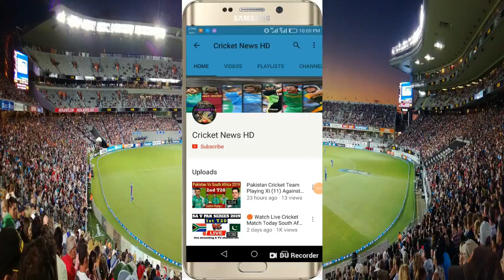Points Table After 30 Matches in IPL 2022 | Rajasthan Royals Team Position IPL 2022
Points Table After 30 Matches in IPL 2022

1. Gujarat Titans

2. Rajasthan Royals

3. Lucknow Super Giants

4. Royal Challengers Bangalore

5. Sunrisers Hyderabad

6. Kolkata Knight Riders

7. Punjab Kings

8. Delhi Capitals

9. Chennai Super Kings

10. Mumbai Indians